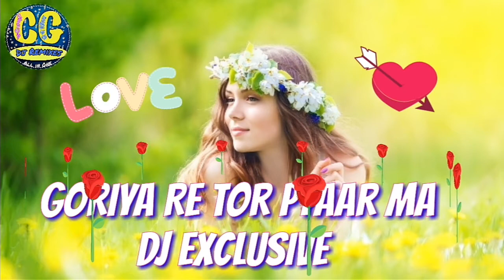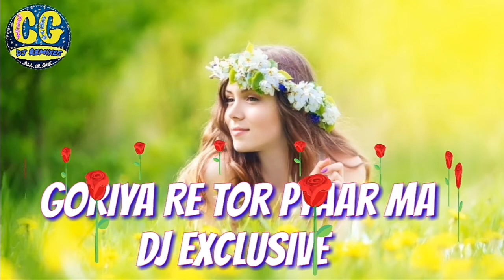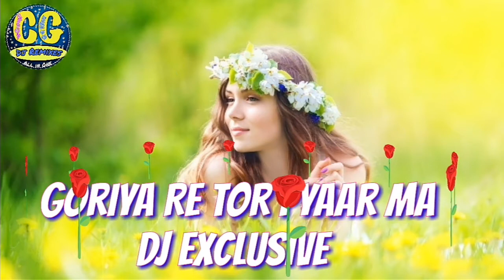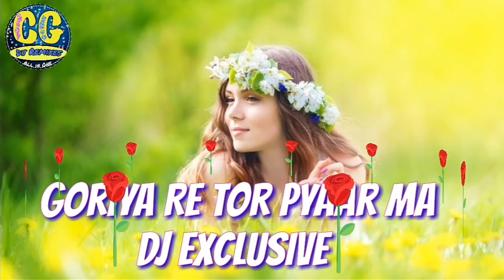Goriya_Re_Tor_Pyaar_Ma_Dj_Exclusive_Dj_Remix_Song_2019